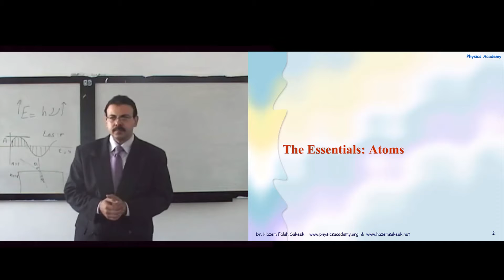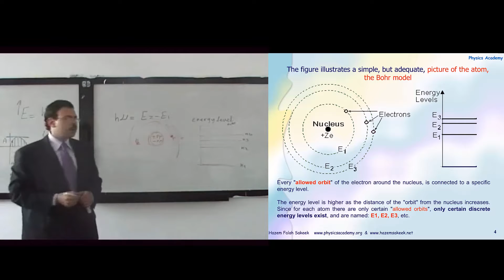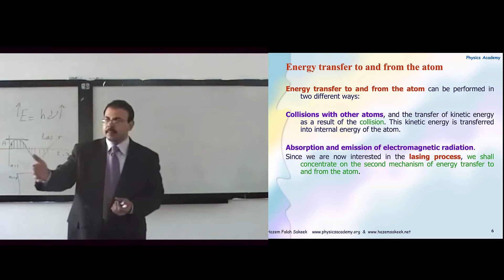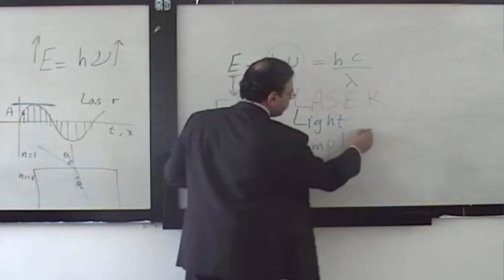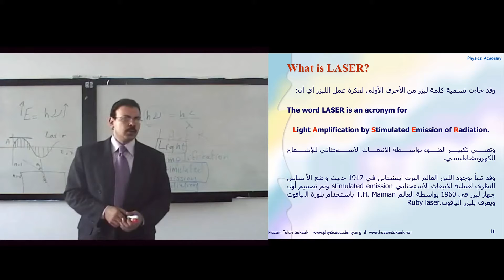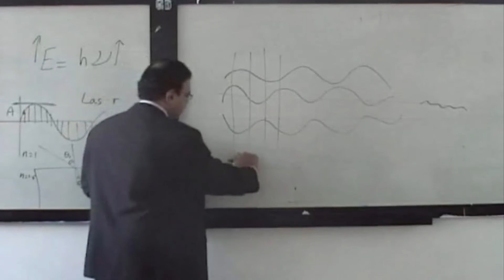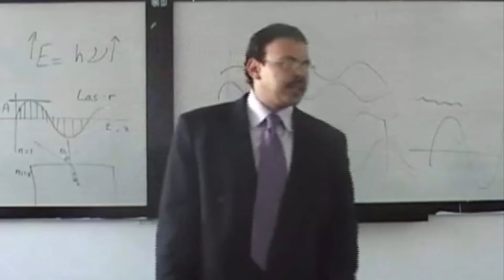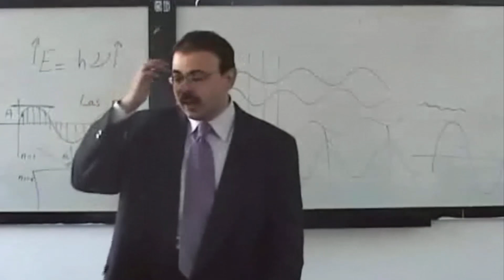محاضرة 2 فيزياء الليزر اساسيات هامة 2 تفاعل الاشعاع الكهرومغناطيسي مع المادة جامعة الازهر - غزة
محاضرة للدكتور حازم فلاح سكيك استاذ الفيزياء المشارك - قسم الفيزياء - جامعة الازهر - غزة توضح هذه المحاضرة بعد المعلومات الهامة المتعلقة بتفاعل الاشعة الكهرومغناطيسية مع المادة ونتعرف من خلالها على الذرة ومستويات الطاقة وكيف يتم تبادل الطاقة بين الذرة والاشعاع الكهرومغناطيسي (الفوتون) المعتمد على مستويات الطاقة المكممة وطاقة الفوتون.
لمتابعة المحاضرات ومتابعة المهمات والواجبات والكويزات تابعنا على منصة اكاديمية الفيزياء التعليمية